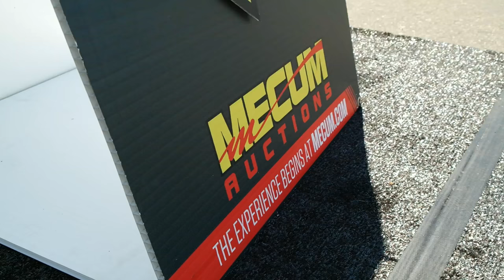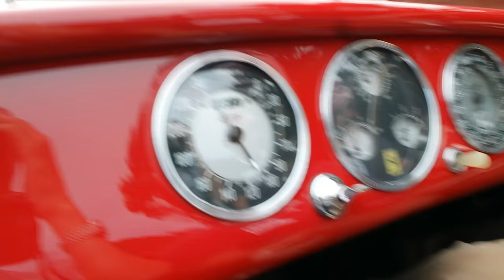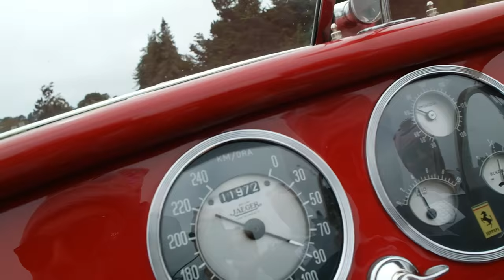Monterey Car Week Is AMAZING!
My first proper day at Monterey Car Week and I go exploring. First up, I head along to Mecum Auctions and find an incredible line up of hypercars including a green carbon McLaren P1, satin black Ferrari LaFerrari, Aston Martin Vulcan, Maserati MC12 and much much more.

After a quick look at what's in the car park of the Hyatt hotel, I meet up with my friend Phil and his amazing 1950s Ferrari 166MM Barchetta and we go for a cruise.

We quickly pop into the Bonhams auction house to check out their LaFerrari as well as a Lamborghini Reventon and Porsche Carrera GT going up for sale, before finally taking the Barchetta to get refuelled.

On my drive home, I stumble upon the ItsWhiteNoise Porsche Carrera GT.

Music